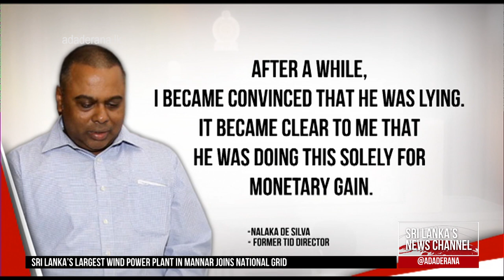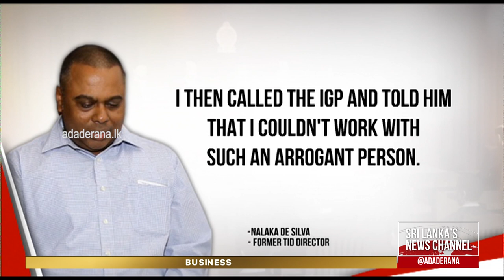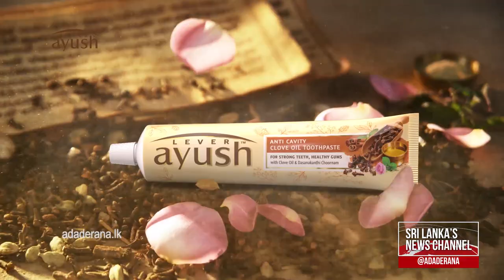Recordings of conversations between me and Namal Kumara are edited – Nalaka de Silva (English)